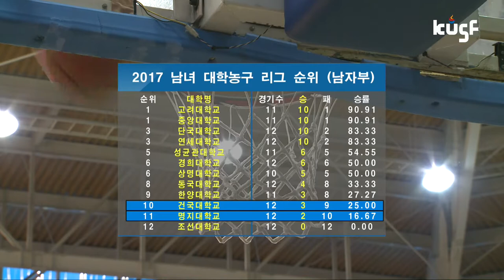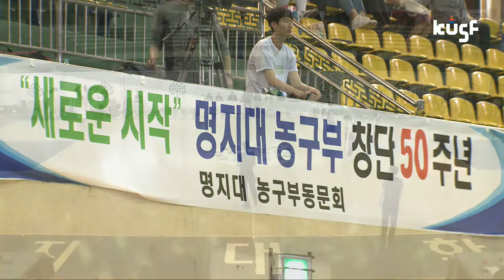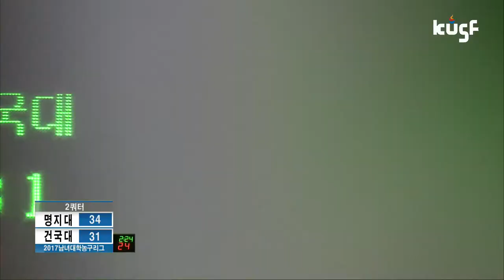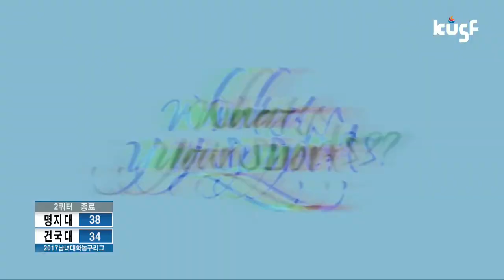[2017 남녀 대학농구리그] 명지대vs건국대 170529